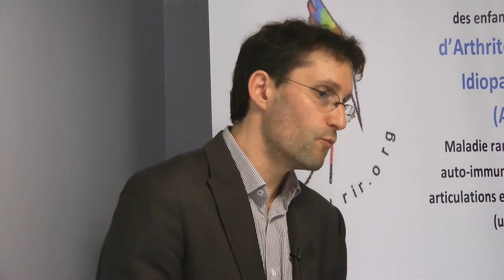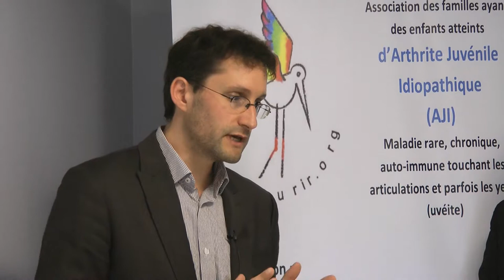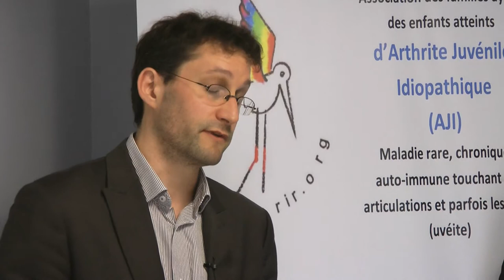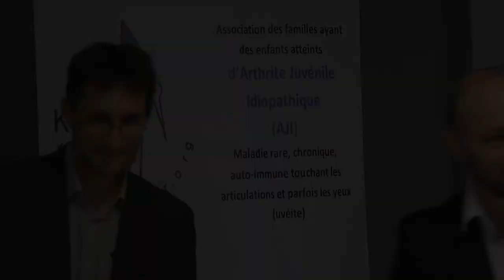KOURIR - 2e Journées de l'AJI 2017 Dr Wipff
Fleury Mérogis 29 et 30 avril 2017